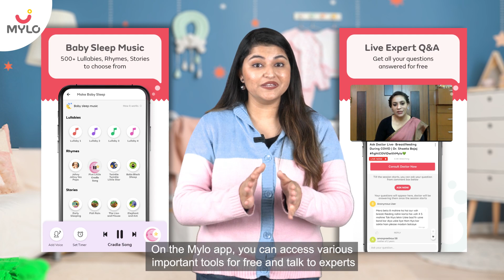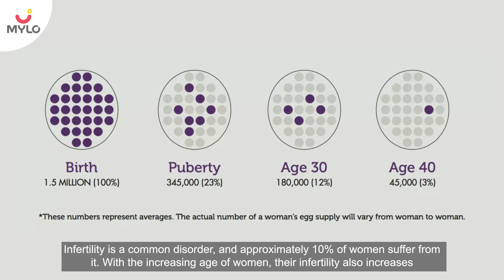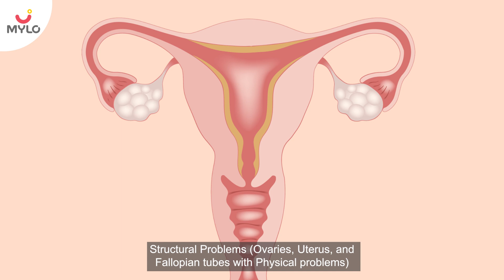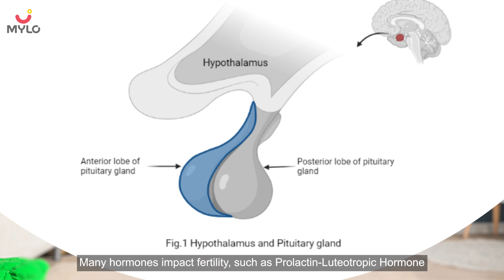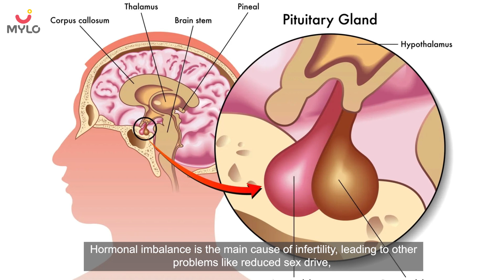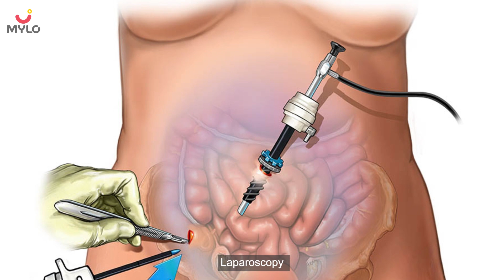Female Infertility Symptoms Every Woman Should Know | Sign & Symptoms of Infertility in Women | Mylo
Infertility is defined as trying to get pregnant with frequent, unprotected sex for at least a year with no success. Infertility results from female factors about one-third of the time and both female and male factors about one-third of the time. The cause is either unknown or a combination of male and female factors in the remaining cases.
Female infertility causes can be difficult to diagnose. There are many treatments, depending on the infertility cause. Many infertile couples will go on to conceive a child without treatment. Keep watching this video till the end to know everything about female fertility in detail.

00:00 - Intro
01:01 - What are the types of female infertility?
01:40 - Risk factors for infertility
01:56 - Specific factors to consider
02:40 - Female infertility symptoms
03:05 - Irregular periods
03:25 - Painful sexual intercourse
03:48 - Hormonal fluctuations
04:19 - Painfl periods
04:50 - Diagnosis and tests
05:12 - Important tests and scans
05:23 - Prevention
06:00 - Outro